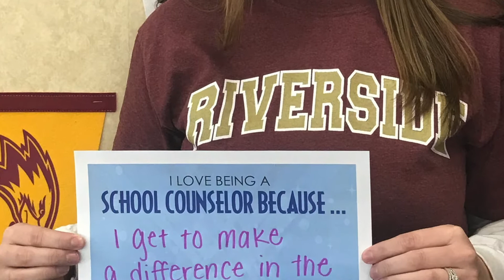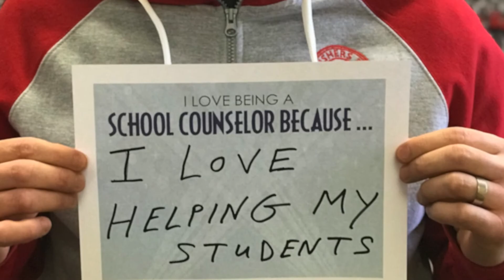National School Counselor Week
HSE Schools thanks our counselors for helping our students, staff and community!